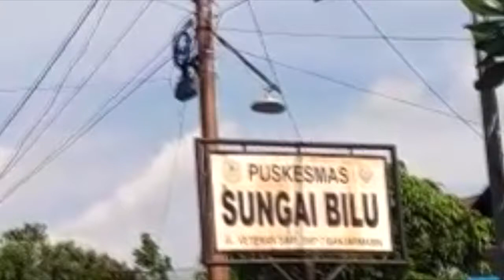Bangunan Puskesmas Rusak Pasien Pun Khawatir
BANJARMASINPOST.CO.ID, BANJARMASIN - Kekhawatiran dirasakan sejumlah pasien yang mengunjungi Puskesmas Sungai Bulu yang terletak di Jalan Veteran Simpang SMPN 7 Banjarmasin.

Bukan lantaran pelayanan yang buruk, namun lantaran bangunan Puskesmas Sungai Bulu yang mengalami kerusakan fisik.

Kondisi ini sendiri baru terjadi sekitar satu bulan belakangan.

 "Tidak ada bunyi apa-apa tiba-tiba ada yang jebol semalam," kata penjaga keamanan puskesmas.

Kepala Puskesmas Sungai Bilu Sri Helen yang ditemui di tempat kerjanya menjelaskan, kerusakan fisik bangunan puskesmas sendiri terjadi secara tiba-tiba.

 Sri mengatakan, dirinya sendiri sudah melaporkan hal ini ke Dinas Kesehatan Kota Banjarmasin dan sudah dilakukan tindakan sementara.

"Kami sudah diminta untuk bikin proposal untuk mencari tempat sementara. Saat ini masih dicari," katanya.

Dia mengakui, banyak keluhan dari pasien yang mengaku terganggu dengan kondisi puskesmas saat ini.

Pihaknya sendiri bahkan sampai memindahkan obat-obatan ke rumah dinas yang terletak di belakang bangunan Puskesmas Sungai Bilu lantaran salah satu bagian yang paling parah kerusakan adalah gudang obat.

"Sudah kami pindahkan semua obat-obatan, dikosongkan dulu ruangannya," katanya.

Untuk sementara, pasien sendiri dilayani di ruang bagian kanan yang kondisinya masih lebih baik.

"Kami masih cari tempat sementara sesuai arahan dinas kesehatan," katanya.

 Puskesmas Sungai Bilu sendiri setiap hari melayani sekitar 100 orang. Letaknya di perbatasan dengan Kelurahan Pangambangan, membuat puskesmas ini juga jadi tempat berobat warga Pangambangan.

Ada 29 pegawai yang bekerja di Puskesmas Sungai Bilu dengan 4 jenis pelayanan dasar bagi masyarakat, yakni pelayanan umum, anak, gigi dan kesehatan ibu dan anak (KIA). (Banjarmasin Post/Rahmadhani)